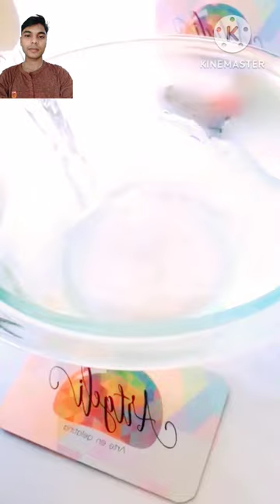New Satisfying Video Sleep With Relaxing and Music